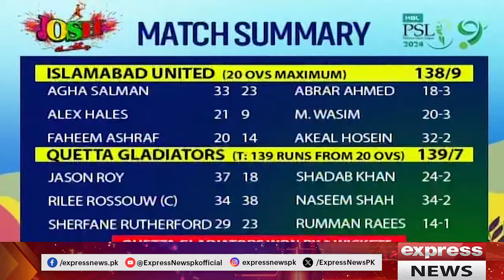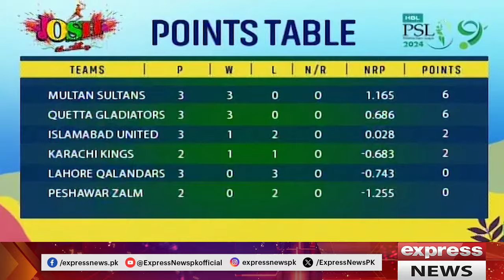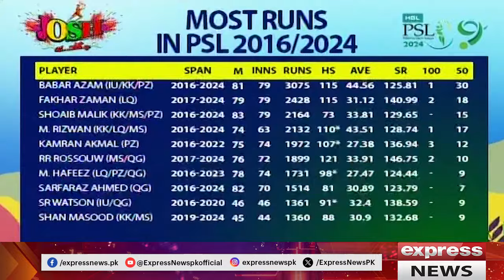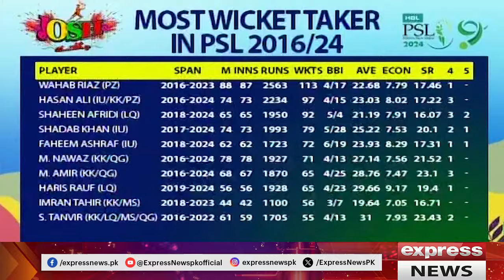PSL 9 | Cricket Pakistan | Mirza Iqbal Baig | 22 Feb 2024 | Josh Jaga Dey